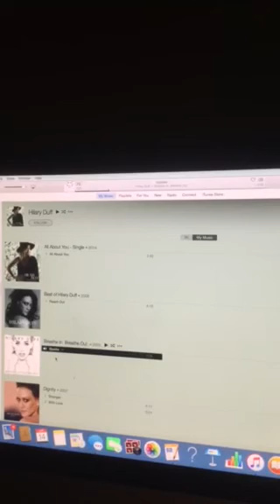The Riley King Radio Show at 7pm